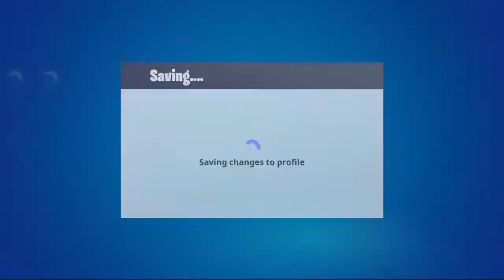House party, My own game